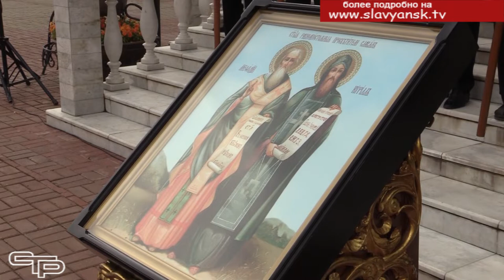Истоки нашей духовности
Благодаря деятельности просветителей - святых равноапостольных братьев Кирилла и Мефодия - была создана славянская азбука, а также были переведены   богослужебные книги с греческого на славянский язык. Спустя сотни лет появилась и стала развиваться  великая русская литература, которая оказала огромное влияние на формирование нашей культуры